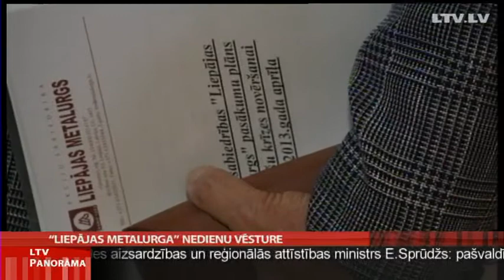"Liepājas metalurga" nedienu vēsture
Uzmanību "Liepājas metalurga" finansiālajam stāvoklim pievērsa paziņojums šā gada janvārī. Toreiz uzņēmums draudēja, ka iespējamās maksātnespējas dēļ varētu nemaksāt "Latvenergo" savu daļu subsidētās elektroenerģijas atbalstam jeb OIK. Valdībai šāds signāls negāja pie sirds, jo valsts rūpnīcai devusi galvojumu 60 miljonu latu lielam kredītam! Kā situācija attīstījusies kopš gada sākuma, stāsta Līva Rauhvargere.